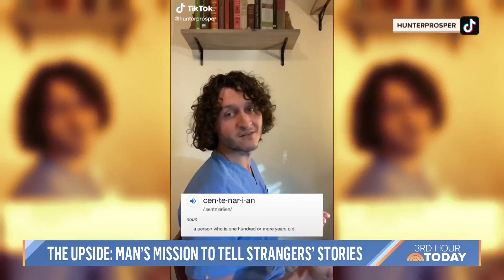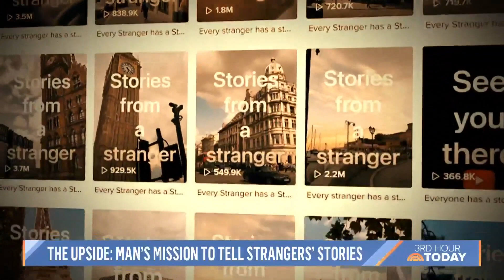Meet the man sharing people's stories in a meaningful way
27-year-old nurse Hunter Prosper strikes up conversations with random people on the street to reveal their innermost feelings and tell inspirational stories for TikTok. NBC’s Savannah Sellers sits down with Prosper to learn more about his videos that bring healing to millions of people.